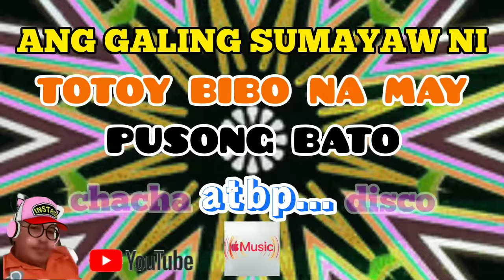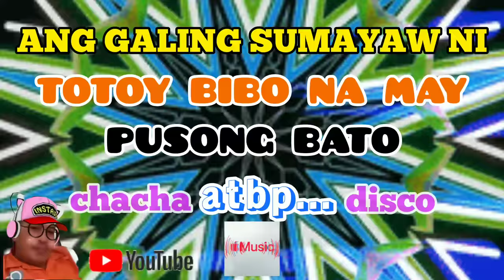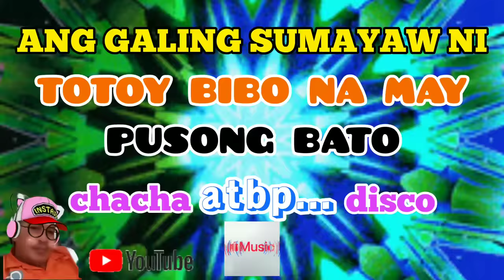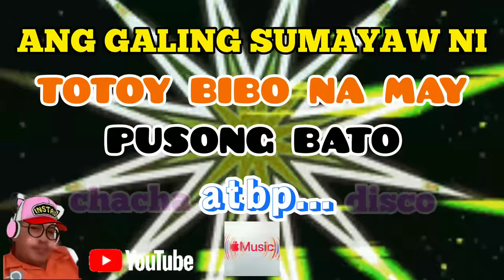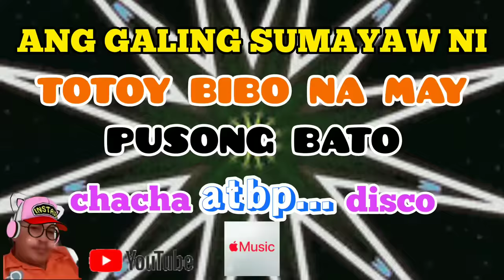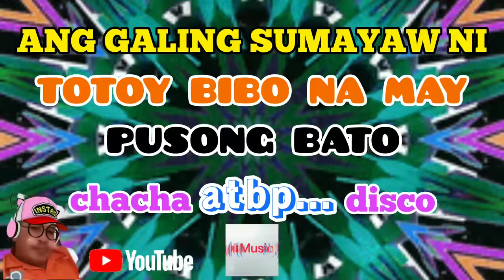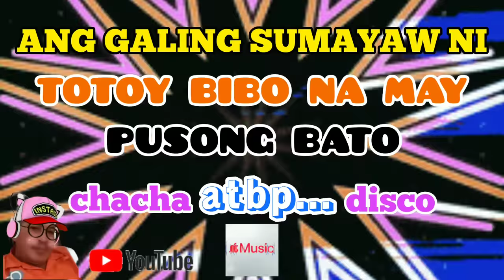ANG GALING SUMAYAW NI TOTOY BIBO NA MAY PUSONG BATO@gtvmusic5196